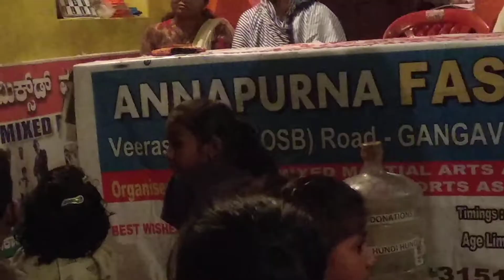Skating(3)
Vivek mixed martial arts academy Gangavathi, bhumika Karate sports association Gangavathi